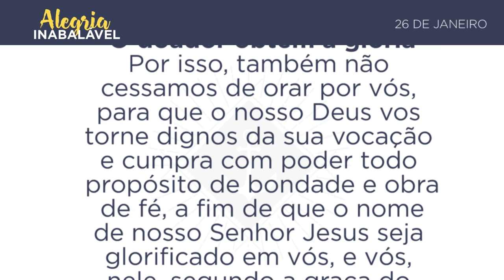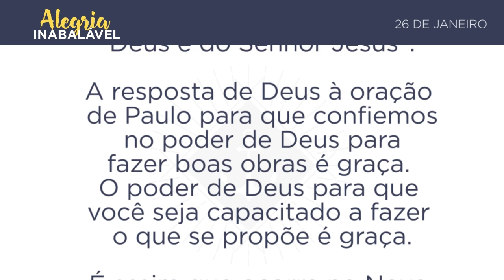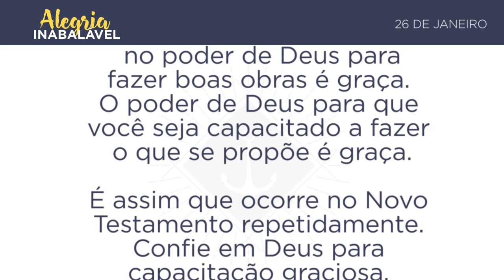26 de janeiro - O doador obtém a glória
26 de Janeiro - O remédio para o orgulho
Por isso, também não cessamos de orar por vós, para que o nosso Deus vos torne dignos da sua vocação e cumpra com poder todo propósito de bondade e obra de fé, a fim de que o nome de nosso Senhor Jesus seja glorificado em vós, e vós, nele, segundo a graça do nosso Deus e do Senhor Jesus Cristo. (2Tessalonicenses 1.11-12)